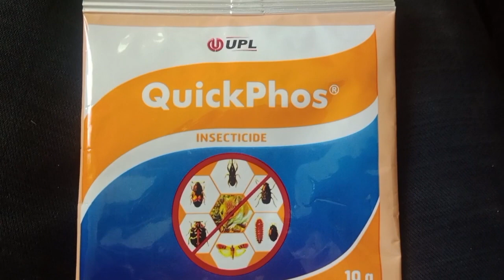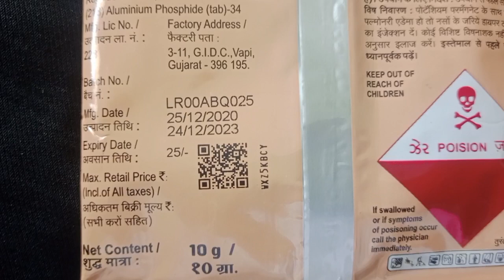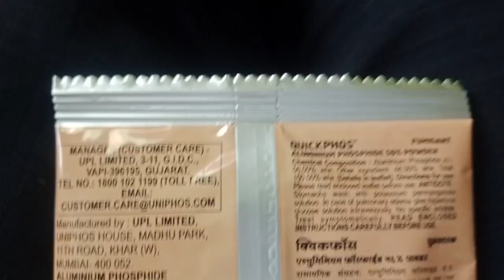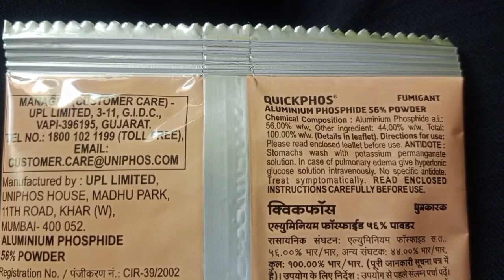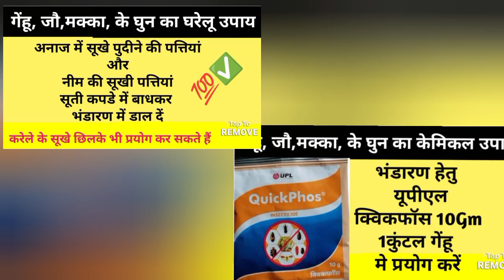गेहूं भंडारण में कभी नहीं पड़ेंगे कीड़े और घुन || गेंहू के घुन के बचाव का घरेलू एवं रासायनिक उपाय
फसलों की कटाई के बाद सबसे जरूरी काम अनाज भंडारण का होता है। अनाज के सुरक्षित भंडारण के लिए वैज्ञानिक विधि अपनाने की जरूरत होती है, जिससे अनाज को लंबे समय तक चूहे, कीटों, नमी, फफूंद आदि से बचाया जा सके। देखें पूरी जानकारी वीडियो में।
गेहूं के घुन मारने की दवा
गेहूं मे घुन मारने की दवा
गेंहू भंडार करने का सबसे अच्छा तरीका
भंडारण हेतु यूपीएल क्विकफॉस 10Gm 1 कुंटल गेंहू
मे प्रयोग करें
अनाज भंडारण करते समय कीटों का नियत्रंण कैसे करें || Surakshit ann bhandaran kaise kare
upl Quickphos insecticide
 Gehu ko store kaise karel Gehu store
gehu ko store kaise karen
gehu ko ghun se bachane ke tarike genhu bharne ka tarika
गेहूं का भंडारण कैसे करें
गेहूं भंडारण के घरेलू तरीके
गेहूं का भण्डारण करने का जैविक तरीका
अनाज को कीड़ो से बचा के स्टोर करने का तरीका
गेहूं भंडारण के लिए आवश्यक बिंदु
गेहूं मेंघुनमारने की दवा
गेहूंमेंघुनलगने सेकैसेबचाएं